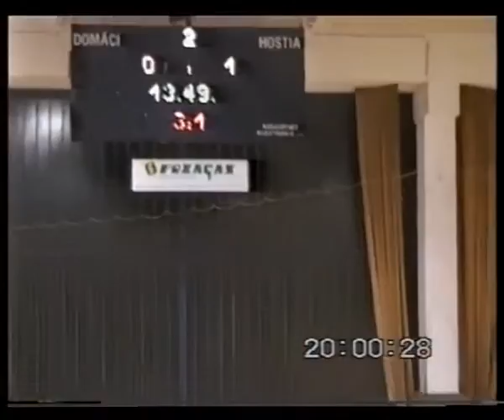ARCHIVE 2003 Nafta - Slov-Matic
Nafta Malacky - Slov-Matic FOFO Bratislava 3-2
Slovak Futsal League, hall Malina-Malacky, 5.4.2003